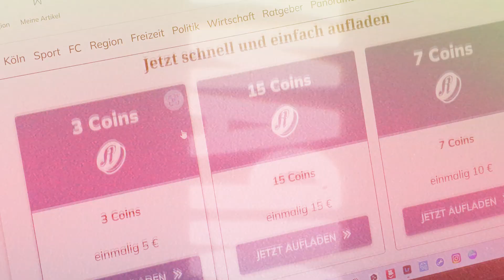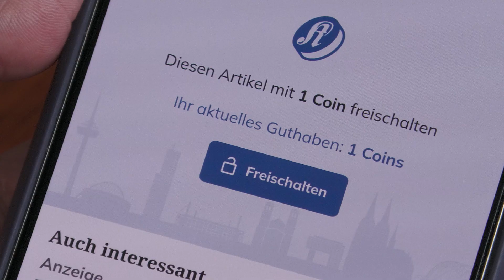"KStA Click & Read“ vom Kölner Stadt-Anzeiger | Nova Innovation Award 2024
Nutzende laden dabei Guthaben („Coins“) auf einen virtuellen Geldbeutel („Wallet“). Mit den Coins können dann einzelne zahlungspflichtige Artikel auf ksta.de freigeschaltet werden. Derzeit haben Interessierte die Auswahl zwischen Coins im Wert von 5 bis 15 Euro. Mit Click & Read verzichtet die Zeitung auf Micropayments, bei denen pro Artikel bezahlt wird.